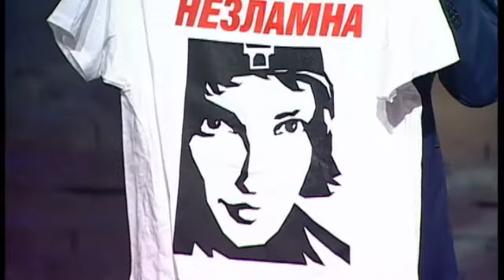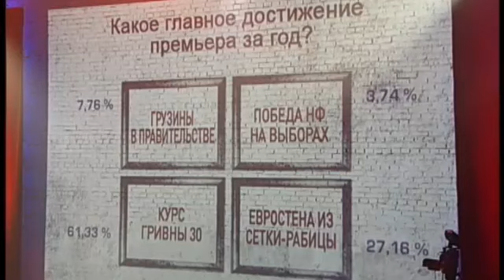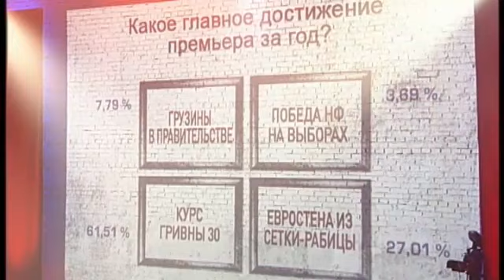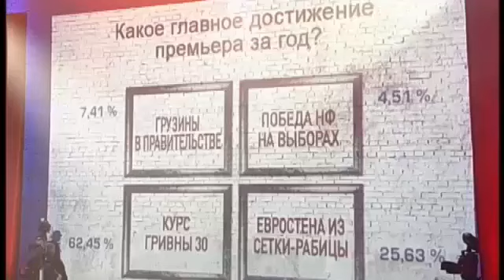Черное Зеркало" - полный выпуск от 27.02.2015